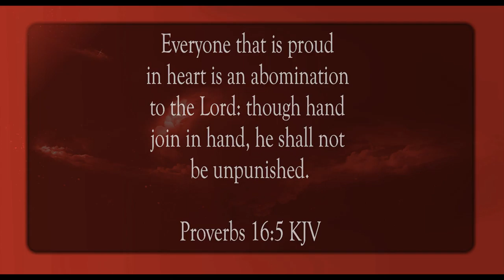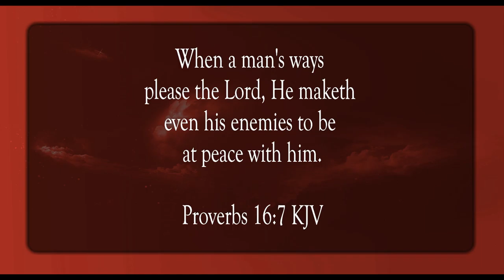Pleasing the Lord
Scripture of the Day! Please the Lord!

Silky Smooth by Audio Hertz